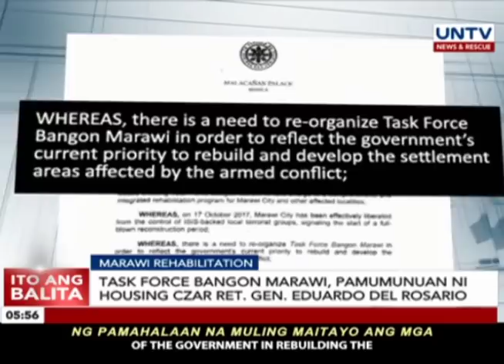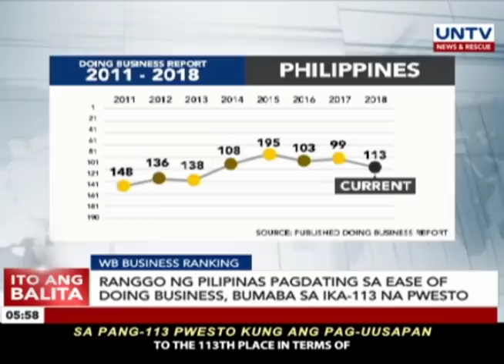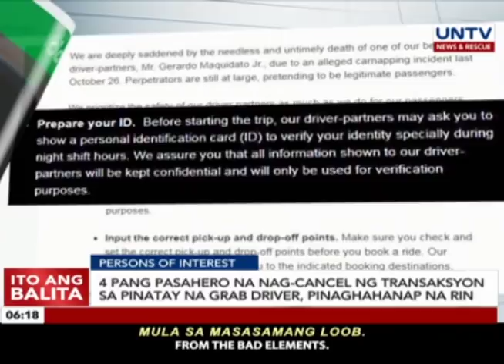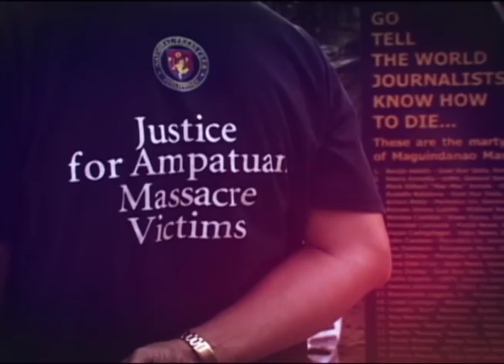UNTV: Ito Ang Balita (November 02, 2017)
— Kanang kamay ng ASG leader na si Isnilon Hapilon at isa pa, napatay ng mga sundalo sa main battle area kagabi

— Housing and Urban Development Coordinating Council chairperson Eduardo del Rosario, pormal nang itinalaga ni Pangulong Rodrigo Duterte bilang pinuno ng Task Force Bangon Marawi

— Ranggo ng Pilipinas sa World Bank report kaugnay sa ease of doing business, bumaba sa ika 113 na pwesto; Mga reporma para mapadali ang pagnenegosyo sa bansa, inilatag ng pamahalaan